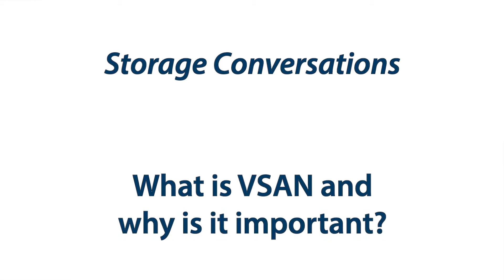What is a VSAN and Why is it Important? (Part 1)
VSAN you can think of as similar to a VLAN, is what you would see in a network. It gives you the ability to segregate traffic on a single device. So, I can have, let's say, four ports of one switch that are communicating on one VSAN or network while four other ports are communicating on a completely different network, talking to a completely different set of devices and storage arrays.
For a business professional why this may be important would be you have the ability to have two separate networks on the same device, so you don't need to buy two different sets of equipment to give you that functionality that you would want to segregate that traffic, if that was important to your IT organization.